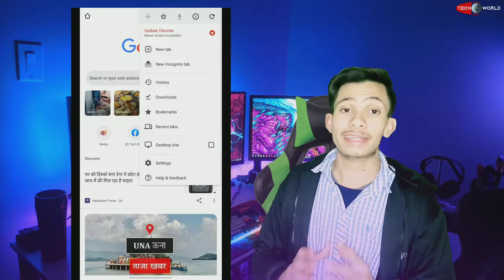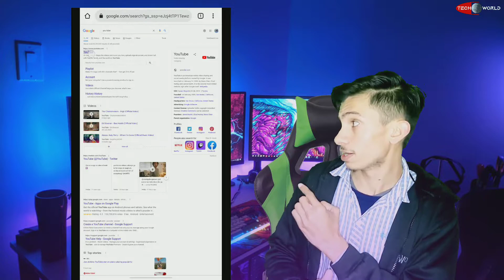How To Use Your Smartphone Like PC || अब अपने फ़ोन से करें Computer वाले सभी काम ।। 🔥😱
अगर आपके पास नहीं है Computer या Leptop । चिंता मत कीजिए अब से आप अपने सभी काम अपने मोबाइल फोन से करें ।

Unboxing & Tech Review ।। Tips & Tricks ।। Technology Updates ।। Everyday 2 Or 3 Videos ।।

Gadget That I Used -

My Home Theatre -
Light 10 Inch
Light 18 Inch
Green Screen For Background
My Smartphone
My Leptop
My 512 GB Pen-drive

Topics Covered

1) How To Use Your Smartphone like PC ?
2) How To open Computer Website in You Smartphone ?
3) Apna Computer ka koi bhi kaam apne phone se kaise kren ?

Jai Hind 🇮🇳

PLEASE JUST FOR OUR HARDWORK DO

ma